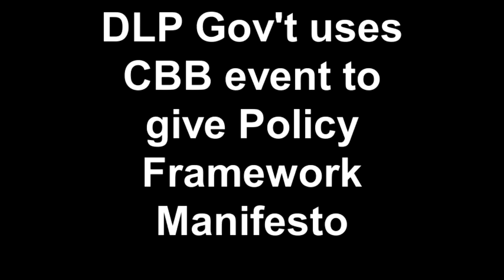Labour Minister Of Barbados uses Central Bank event to promote DLP before Elections called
Listen carefully to what is supposed to be an Introduction for a Lecturer, it really is a very un-subtle scrutiny of the "achievements" of the Freundel Stuart regime... HOWEVER!!

While many Bills and pieces of legislature are tabled before the House, how many have been passed? Where is the ACTION and not the TALK?